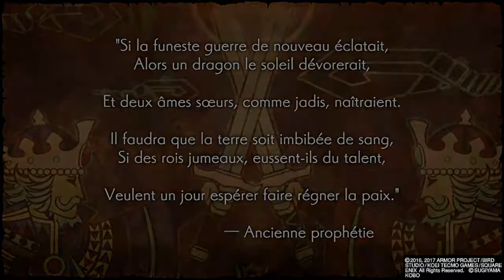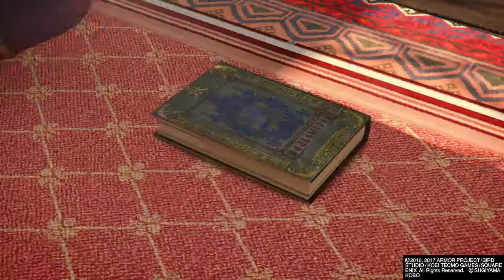Dragon Quest Heroes II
J'avais jadis jouer au premier opus de ce spin off de la célèbre saga de RPG japonais et que j'avais un peu apprécié bien que ça ne soit pas mon style de jeu, et c'est donc parti pour sa suite. ^^